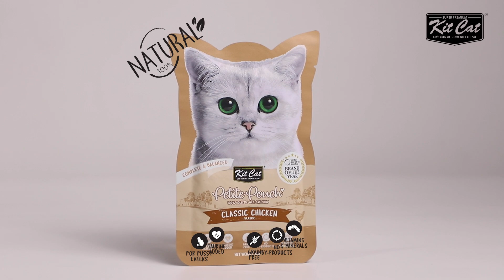Kit Cat Petite Pouch Cat Food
100% NUTRITIOUS & COMPLETE DIET

Kit Cat Petite Pouch has been carefully formulated to bring your cats a complete and balanced diet featuring high-quality ingredients that guarantees to satisfy even the pickiest eaters.

Loaded with premium protein to satisfy the nutritional needs of your kitty friends while enhancing their overall health through vitamins and minerals, look forward to a rewarding experience with this selection.

Kit Cat Petite Pouch Cat Food is produced in a halal certified factory under license and strict quality control by Kit Cat International Pte. Ltd.